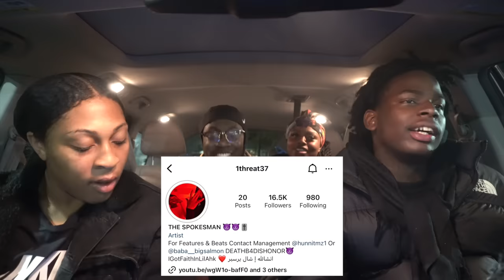I Put YUNG THREAT On A Blind Date..(PART 1)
Like The Video For Part 2🎬🔥 || SUB UP❤️❤️||

SUPPORT IS ALWAYS FREE & NEGATIVITY IS ALWAYS WELCOMED🤷🏿‍♂️!!

“IF YOU AINT GOT NO HATERS YOU DOIN SUM WRONG”🐐

W/ LOVE SHIAKUROO❤️